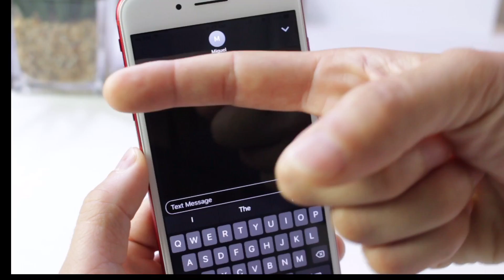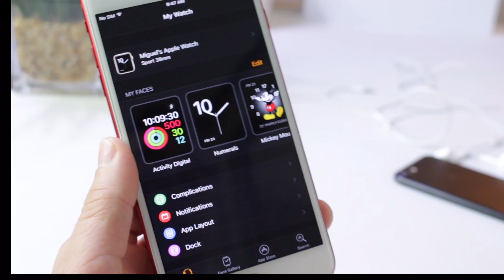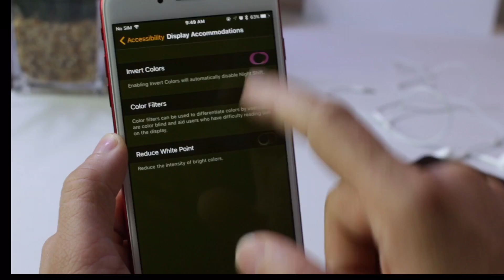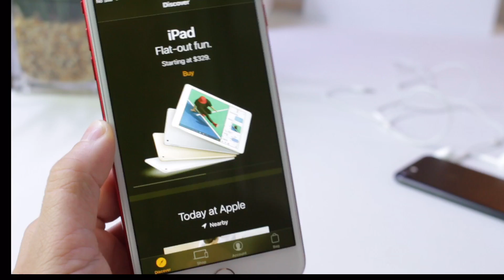Hidden iOS 10 Dark Mode, Take a closer look and you'll see